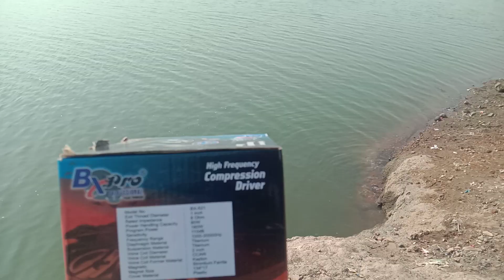मां नर्मदा जल धर्मपुरी मां नर्मदा के इस पावन जल को मेरा शत-शत नमन सिंगर प्रकाश मांडव वाले की ओर से